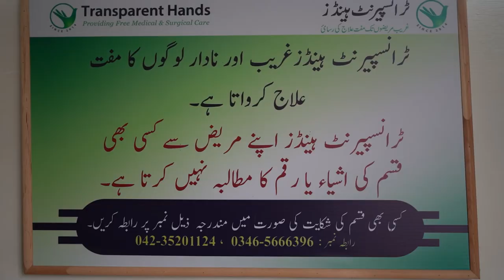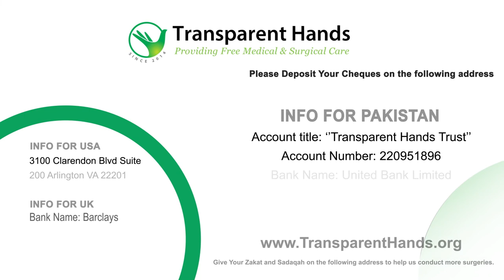Kausar Bibi's Success Story | Goiter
Thirty-four years old woman, Kausar Bibi, a resident of Lahore was diagnosed with Multinodular Goiter on front of her neck. She had been suffering from this ailment for the last two years. After the diagnosis, she was advised to undergo a Subtotal Thyroidectomy.

Hence, she was admitted to Akram Medical Complex for this procedure. Her surgery was performed by Dr. Ahmed Fawad on 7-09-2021. She was discharged after two days of stay at the hospital. Kausar Bibi is now living a life that is free of goiter.